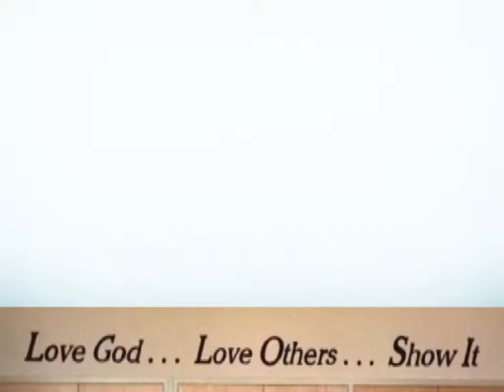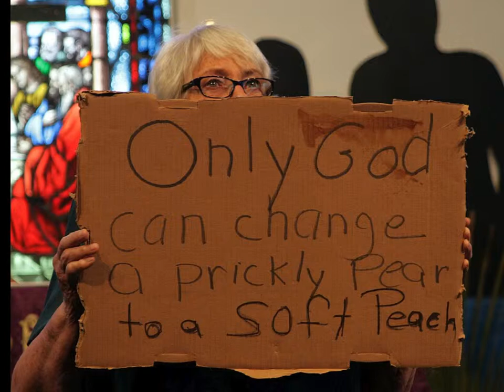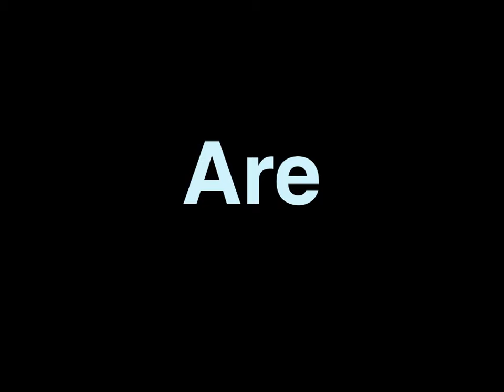Pastors Report 2015